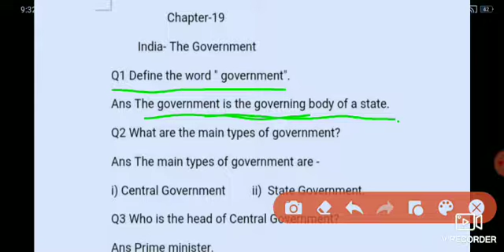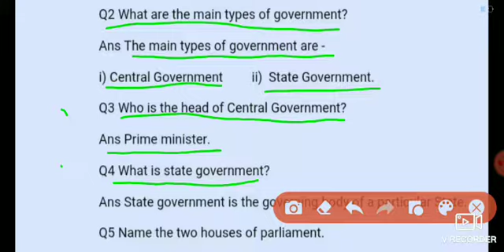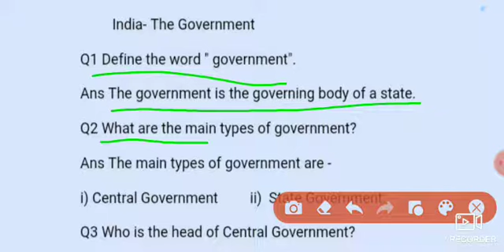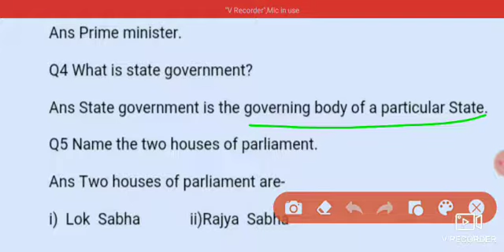Sst India- The Government (Part-3)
3rd -Sst
Chapter-19 (India-The Government)
Part-3